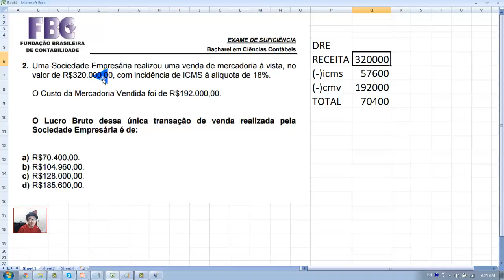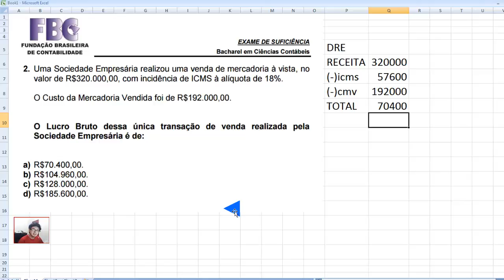EXAME DE SUFICIÊNCIA Bacharel 2016 prova 2 Questão 02 - DRE ICMS CMV e lucro bruto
2. Uma Sociedade Empresária realizou uma venda de mercadoria à vista, no
valor de R$320.000,00, com incidência de ICMS à alíquota de 18%.
O Custo da Mercadoria Vendida foi de R$192.000,00.
O Lucro Bruto dessa única transação de venda realizada pela
Sociedade Empresária é de:
a) R$70.400,00.
b) R$104.960,00.
c) R$128.000,00.
d) R$185.600,00.